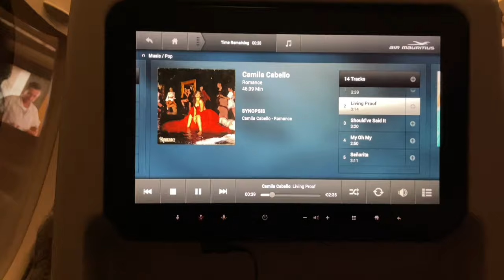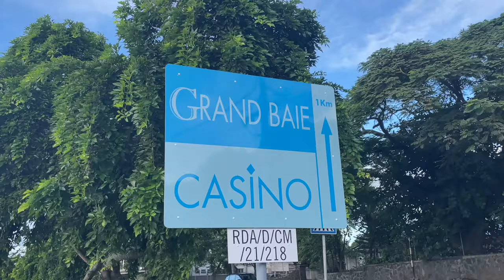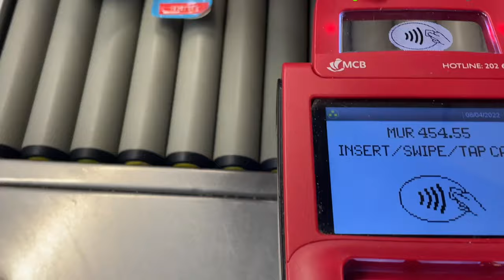Mauritius vlog | dinner & catamaran boat ride